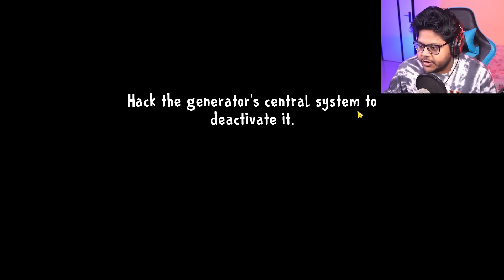Boris is HORRYFYING!!! Ice Scream 8 : Final Chapter #2 😱 (ENDING)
Ice Scream 8 : Final Chapter | Ayush More